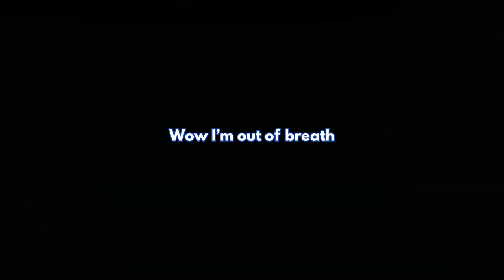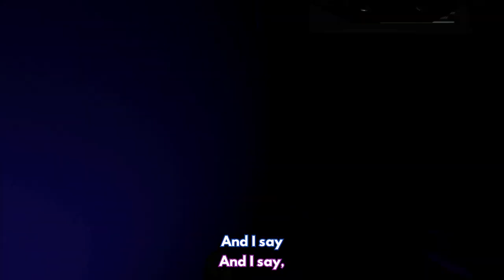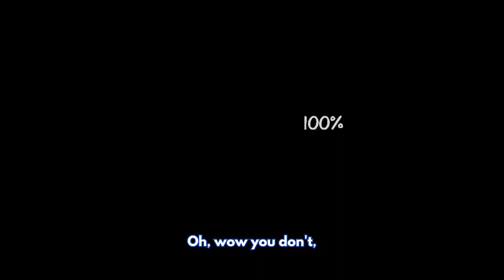Back again in VR - Phasmophobia Challenge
We filmed our first challenge in phasmophobia in VR! It's been a while! We try to actually pass the challenge instead of simply running around scared.
I've been enjoying playing and learning phasmophobia but I know I'm still an easily scared noob. The ghosts still get us and I was very nervous to do a ghost hunting challenge in VR. I feel VR is quite a disadvantage in this game but we gave it a shot anyway.
Should we attempt more challenges in VR? As I know this definitely wasn't a hard one...

0:00 - Intro
0:35 - Attempt 1
4:04 - Lobby fun
4:43 - Rock paper scissors
5:39 - Attempt 2

Phasmophobia Ghost hunting challenge.
Steam Virtual Reality with an Oculus Quest
Featuring Mesaster who has his own channel here on youtube.